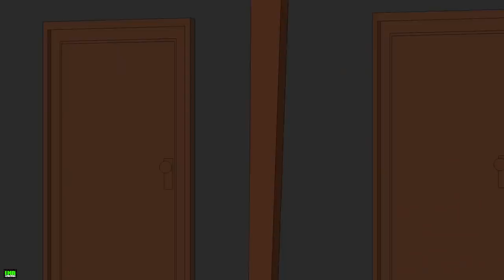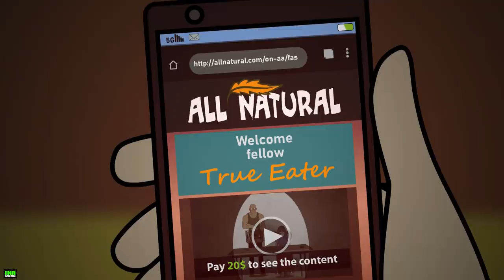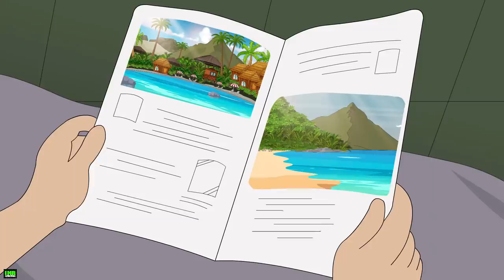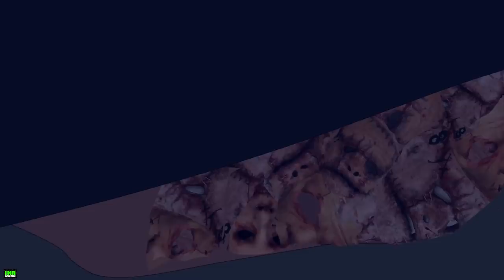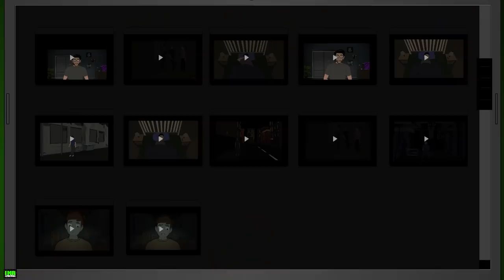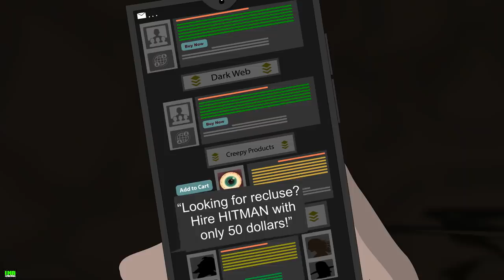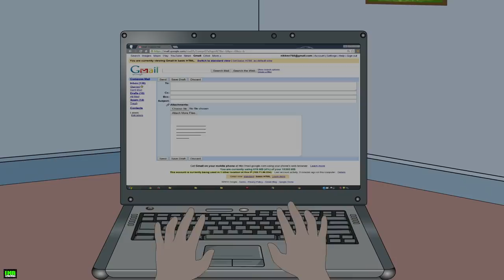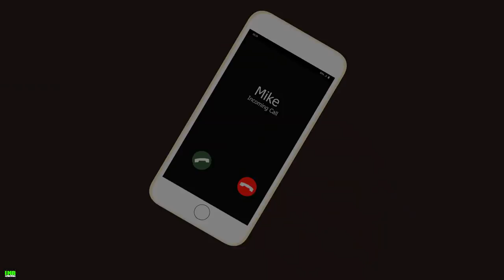24 Horror Stories Animated (Compilation of Sept 2021)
24 Horror Stories Animated (Compilation of Sept 2021)